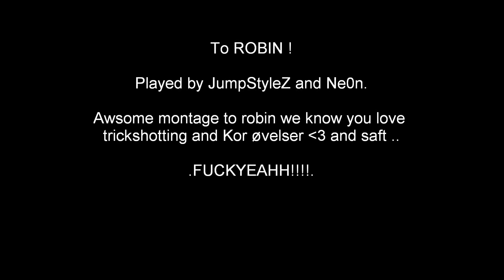Montage to robin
.. love you fra ola and Magnus